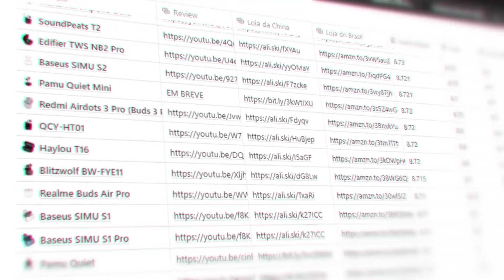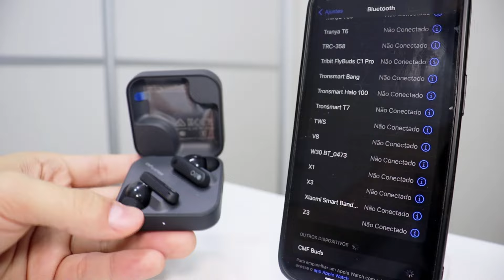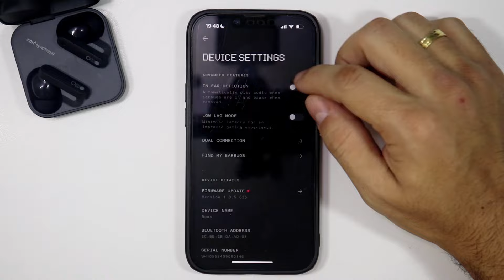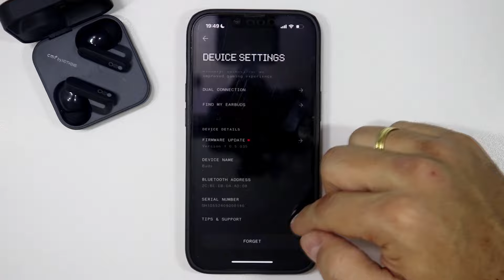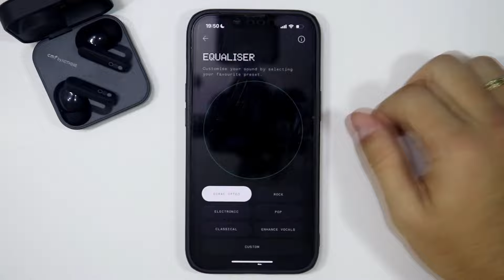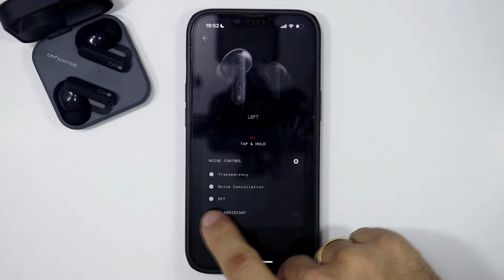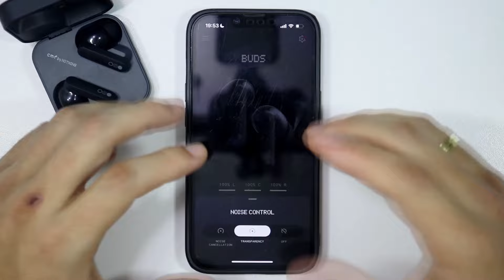QUE SURPRESA! Barato e NADA INFERIOR! CMF Everything Buds [By NOTHING]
▼▼▼ Links Importantes ▼▼▼

➤ CMF Everything Buds (AliExpress)
➤ CMF Everything Buds (Brasil)

➤ Nothing Ear 2 (AliExpress)
➤ Nothing Ear 2 (Brasil)

0:00 - CMF Everything Buds
0:39 - Detalhes
2:22 - Autonomia
2:57 - Encaixe e conforto
3:21 - Conexão e multiponto
4:10 - App Nothing
7:59 - ANC e modo ambiente
8:53 - Qualidade em ligações
9:17 - Qualidade de som
9:59 - Vale a pena?
10:20 - Delay

Existem diversos fones de ouvido bluetooth bons que funcionam em qualquer smartphone (Iphone ou Android) de várias marcas como Blitzwolf, Samsung, Motorola, Philips, Beats, Xiaomi, Multilaser, Bose, Edifier, Pioneer, Pulse entre outros. Fica difícil saber qual o melhor, mais barato ou melhor custo benefício.

E se tratando de custo benefício os chineses são os que mais se destacam e algumas empresas chinesas vêm se superando, desenvolvendo produtos com cada vez mais qualidade e tecnologias avançadas.

Mas surgiu também, em Londres, a marca Nothing. Com um estilo todo inovador e a promessa de produtos Top de linha para concorrer com os melhores do mercado.
Primeiro com a entrega de um Smartphone e, logo em seguida, um fone bluetooth que prometia bater de frente com o AirPods da Apple. O Nothing Ear (1) chegou com design inovador, com carcaça transparente, case transparente compatível com carregamento sem fio e, realmente, muita qualidade! Mas eles ainda conseguiram se superar com o seu sucessor Nothing Ear 2 que chegou melhor ainda!

E neste vídeo eu faço o review de um modelo da mesma marca, o CMF Everything Buds e mostro todas especificações (ficha técnica). Faço uma análise completa além de mostrar o preço (com um cupom de desconto caso disponível), onde comprar que é uma dúvida de muitos pois pode ser encontrado em sites como AliExpress, Banggood, Mercado Livre e Amazon (a pronta entrega).

Ele tem modo jogo, então eu vou mostrar como é o delay dele em jogos e vídeos com o modo jogo ativo e inativo.